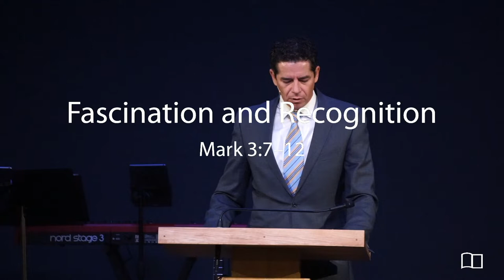Mark 3:7-12 - Jonathan Anderson - Grace Bible Church - 11/14/21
Title: Fascination and Recognition
Series: Mark
Preacher: Jonathan Anderson